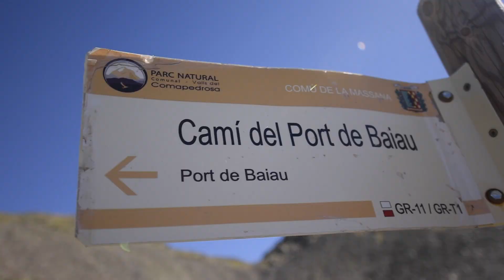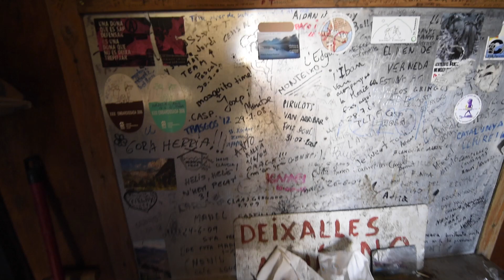Abenteuer Pyrenäen - Wandern auf dem GR 11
Im Sommer 2015 machten wir uns auf den Weg entlang des GR 11 Fernwanderwegs von Andorra nach Spanien. Ein Reisebericht.